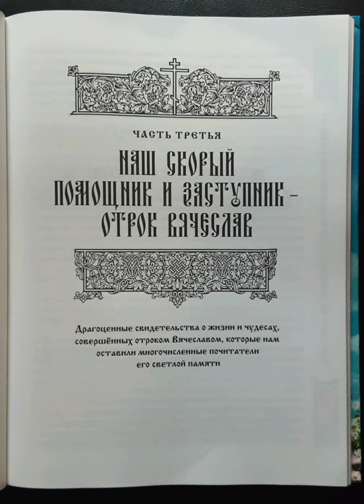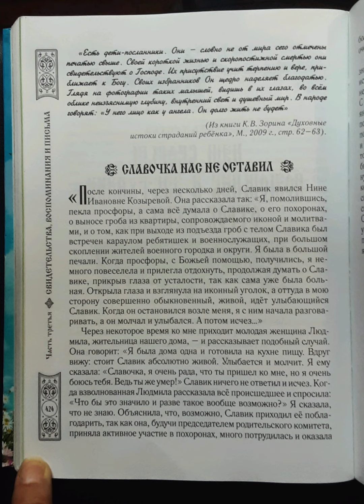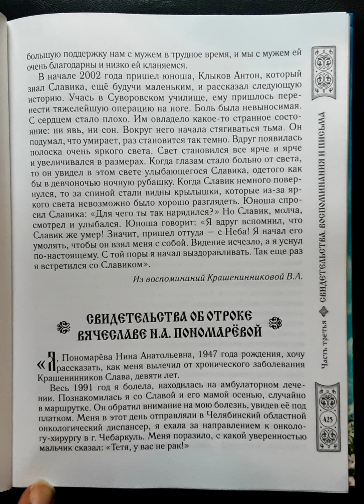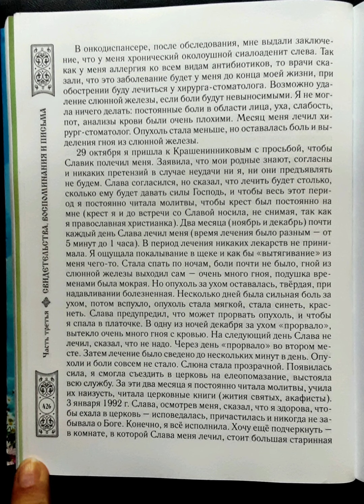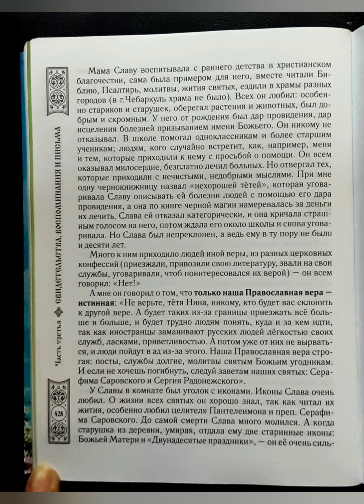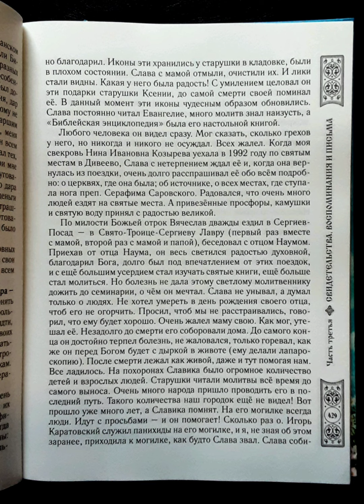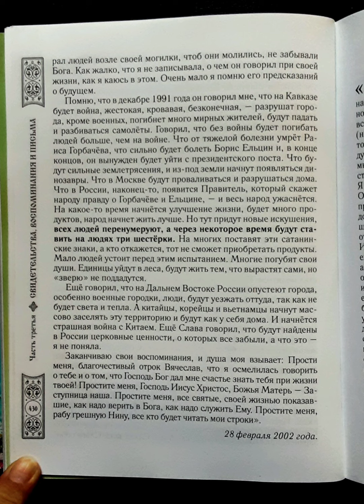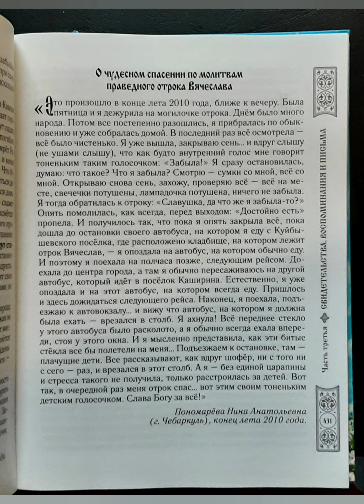стр. 423-431, Посланный Богом, Русский ангел, Вячеслав Крашенинников, Свидетельства о жизни и чудеса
страница 423-431, посланный Богом, русский ангел, Вячеслав Крашенинников, свидетельства о жизни и чудесах отрока Вячеслава